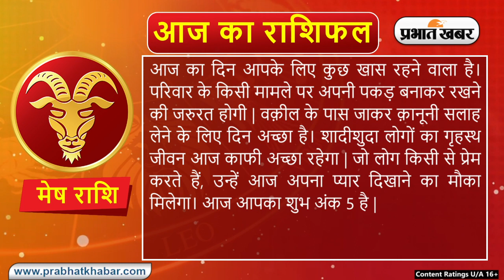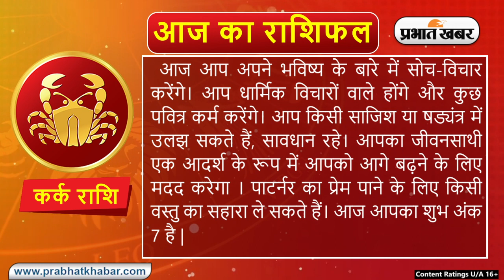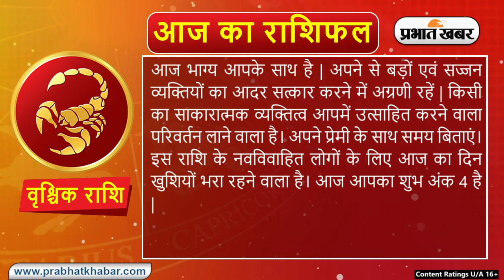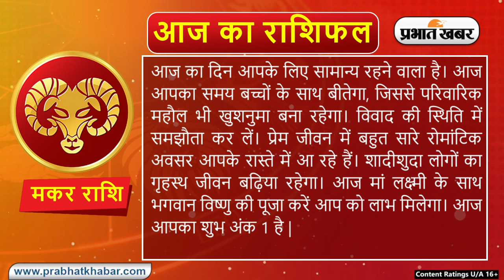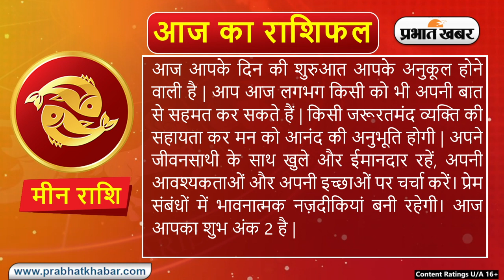Daily Rashifal 19 October, Thursday : Aries से Pisces राशि के लिए कैसा होगा आज का दिन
Daily Rashifal 19 October, Thursday :  आज का राशिफल Aaj Ka Rashifal में जानिए हिंदी में अपना दैनिक राशिफल  Daily Rashifal in Hindi.आपका दिन कैसा बीतेगा, आपका भाग्य और आपके लिए शुभ रंग क्या है? इन सवालों के जवाब Horoscope Today के जरिए मिलेंगे. आपका आने वाला वक्त कैसा होगा? Career कैसा रहेगा या फिर  Love Life कैसी होगी, यह सब जानने के लिए Money Rashifal, Career Rashifal, Love Rashifal पढ़ें. साथ ही जानिए मेष राशिफल Aries Horoscope, वृष राशिफल Taurus Horoscope, मिथुन राशिफल Gemini Horoscope, कर्क राशिफल Cancer Horoscope, सिंह राशिफल Leo Horoscope, कन्या राशिफल Virgo Horoscope, तुला राशिफल Libra Horoscope, वृश्चिक राशिफल Scorpio Horoscope, धनु राशिफल Sagittarius Horoscope, मकर राशिफल Capricorn Horoscope, कुंभ राशिफल Aquarius Horoscope, मीन राशिफल Pisces Horoscope.

क्या कहते हैं आपके सितारे, देखें मेष से मीन राशि तक सभी 12 राशियों के लिए कैसा रहेगा आज का दिन I 19 अक्टूबर, 2023, गुरुवार